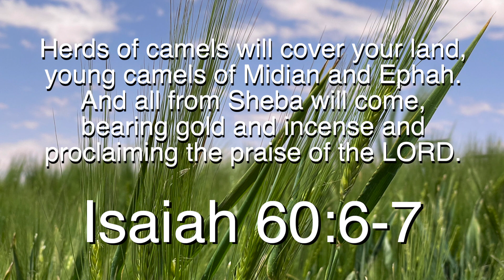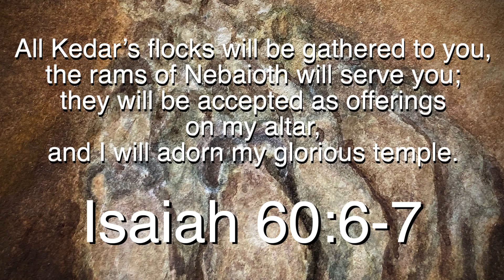Nebaioth - Isaiah 60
Join other Christians in praying for the nations listed in Isaiah 60 that are in the Arabian Peninsula.